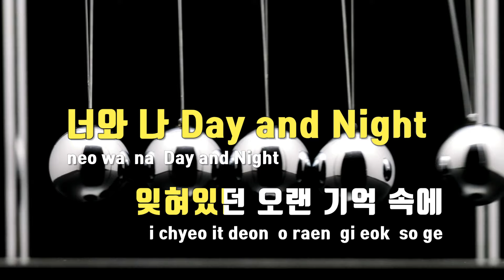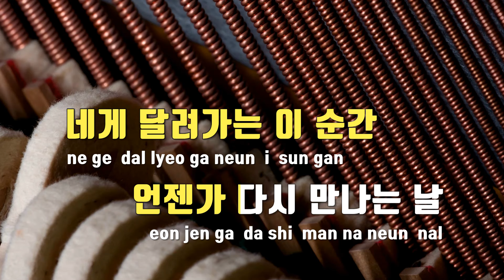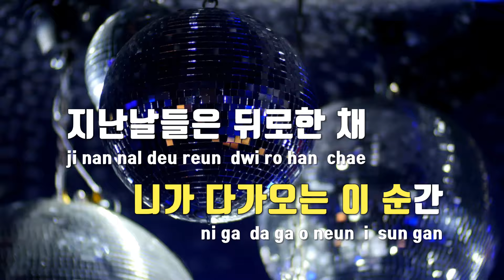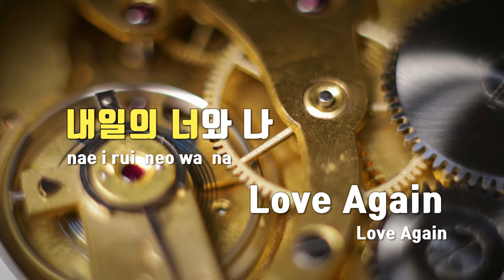[TJ노래방] 내일의너에게닿기를(엄마친구아들OST) - ZEROBASEONE(제로베이스원) / TJ Karaoke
내일의너에게닿기를(엄마친구아들OST)  --  ZEROBASEONE(제로베이스원)